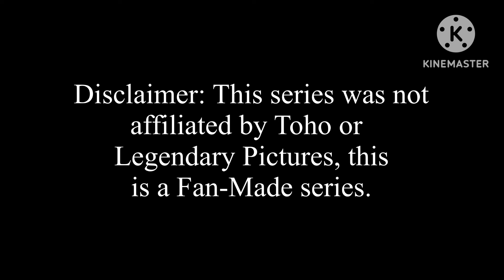Kaiju Battles Season 3 Episode 2 - Muto Prime vs. Ion Dragon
I haven’t watched Monarch: Legacy of Monsters, because I don’t have Apple TV plus. Apple TV is especially for buying Movies and TV Shows, but I do not need Apple TV plus for subscriptions. I spent this episode to make in 3-6 day. Due to the Ion Dragon’s animations, it is difficult to make the flying animations for the Ion Dragon. Although the Muto Prime’s animations are easy to animate the running animations and roaring animations.

Full Plot: The Ion Dragon landed on a forest, and Muto Prime appears on Ion Dragon’s way. Roaring themselves, but Ion Dragon can fly. Muto Prime started to fight with Ion Dragon. Ion Dragon dodges from Muto Prime. Ion Dragon lands on Muto Prime and scratched on Muto Prime’s neck, and flies in the sky. Ion Dragon sprays nacre to Muto Prime, but Muto Prime is resistant to the nacre. Ion Dragon lands on the ground and sprays nacre again, Ion Dragon tries to attack Muto Prime, but Ion Dragon smacked by Muto Prime. Muto Prime smashes Ion Dragon and Muto Prime wins.